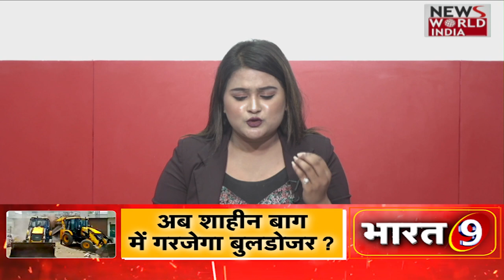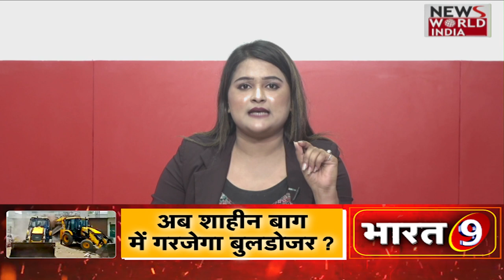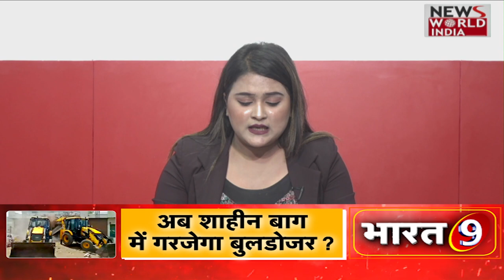अब शाहीन बाग में गरजेगा बुलडोजर? दिल्ली में एक बार फिर चलेगा बुलडोजर !